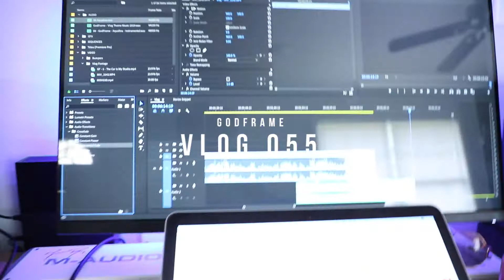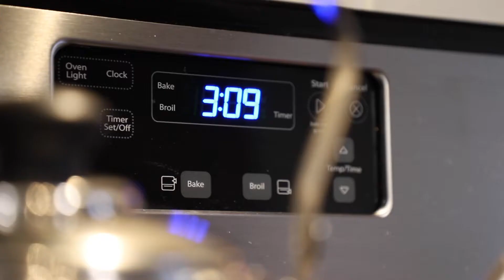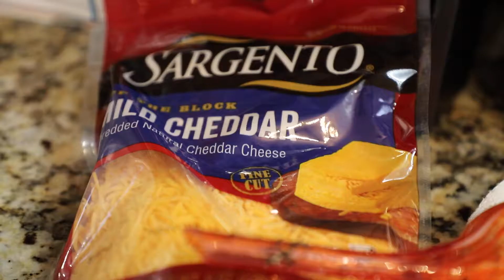Taking a Week Off (Part 4) | VLOG 055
"Taking time off" is a lesson I keep having to learn over and over again. I shot this 4-part series while taking a week off from my job...only to do more side-hustle WORK lol. So I knew it was a good idea to end the week by unplugging and enjoying some quality time with Jaz and the kids - not grinding.

If you're like me, always going, grinding, and working, I wanna challenge you to turn it all off every now and then. If Jesus regularly took time to get away to desolate places to pray and rest, then we should too. Sometimes it's better to just unplug.

Hope ya'll enjoyed the Week Off series. I'd love to hear from you!

Love,
GodFrame

The best way to get early access to new music and videos, exclusive behind-the-scenes content, and FRMRZ-only discounts on merch and tickets.

BIO
Thanks for checking out this video. My name is GodFrame, and I’m an artist, producer, and youth speaker living in Atlanta, GA. I love helping people see Jesus more clearly, so stick around if you’d like to see more videos about my faith, my family, and my music.

VIDEO CREDITS
Produced by: Lamar Haaley Creative